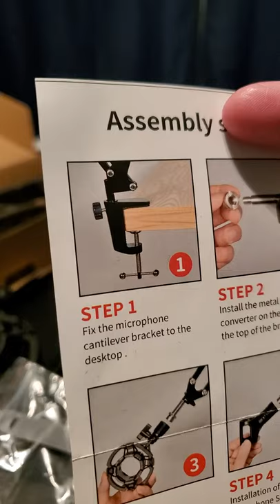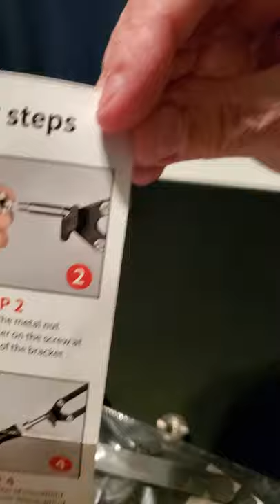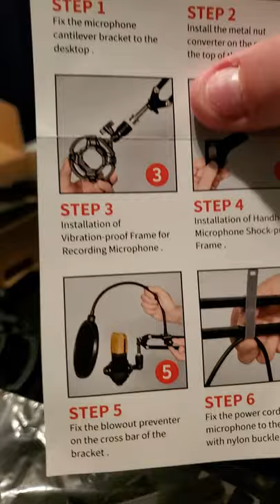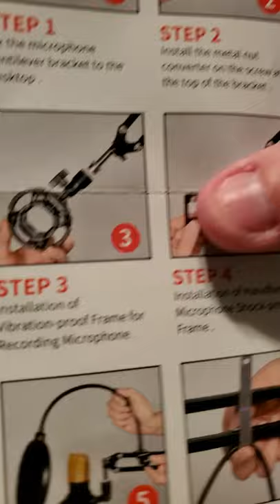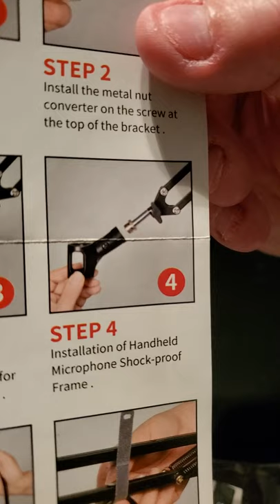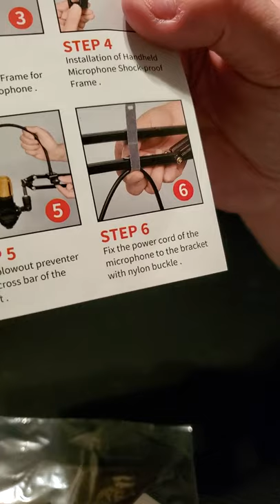Luling Arts Adjustable Microphone Suspension Boom Scissor Arm Stand Unboxing and Assembly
The unboxing and assembly of the adjustable boom arm for our new podcast that will be available soon.

It is a great combo for podcasters, singers, and actors alike who want help with achieving the best possible performance.